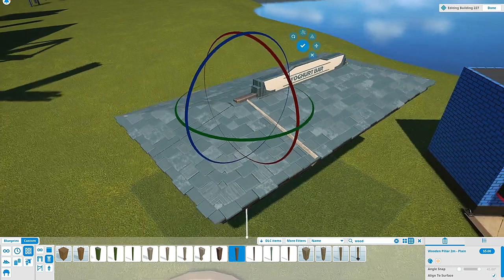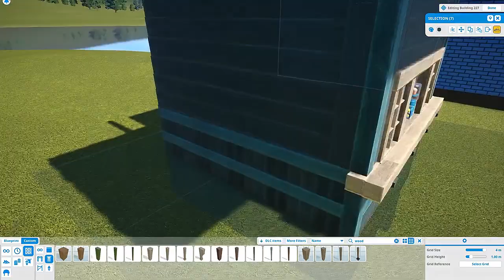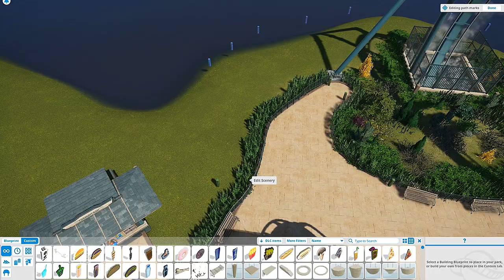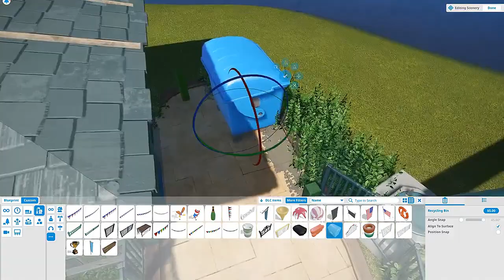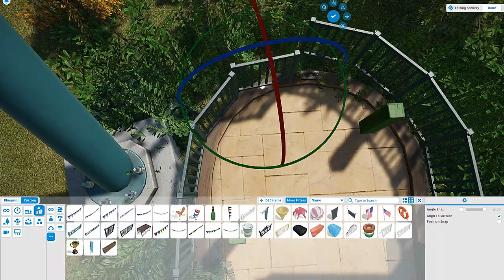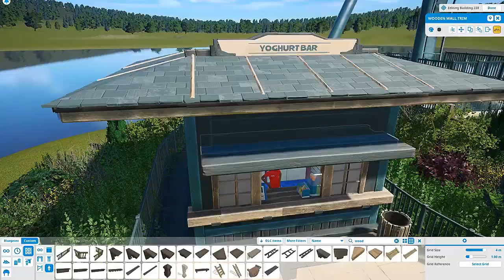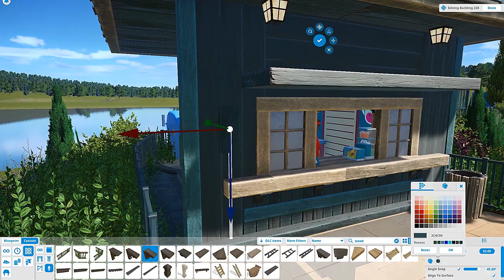The making of "Baron 1898" Episode XXI - Planet Coaster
In Episode XXI:
The new from this year 'yoghurt bar' is also added in my build.

In next episode, the most difficult part of the whole build. Pre-show 1 interior. I may split up the entrance hall and the pre-show part in 2 episodes. Keep watching!

Baron 1898 is a steel B&M Dive Coaster at the Efteling theme park. Opened on the 1st of July 2015.

Because of the extensive theming of this coaster and the several pre-shows. It's one of my favourite coasters of all time. Because of this I started on this recreation.

Similar to my Big Thunder Mountain recreation I'm going to recreate this one as detailed as possible.